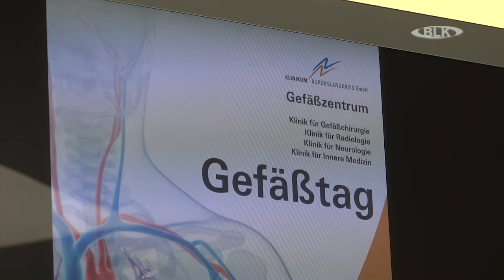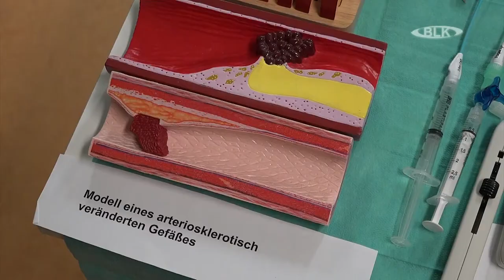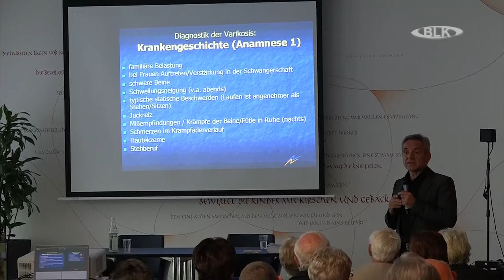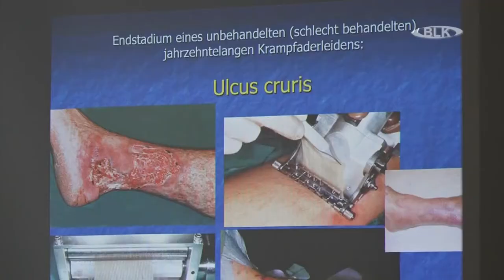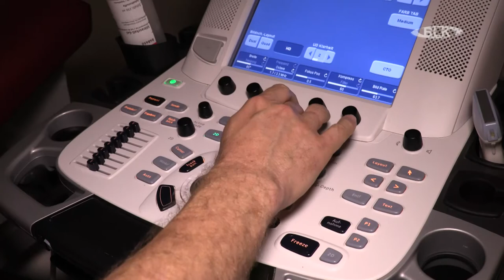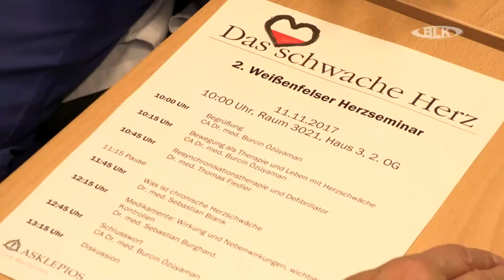Gesund Leben Oktober 2017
Themen: Aktionstag zum Gefäßtag im Klinikum Naumburg / was macht man bei einem schwachem Herz - Asklepios Weißenfels / Informationsveranstaltung im Klinikum Zeitz zum Thema Kopf, Hals Tumore / Apothekertipp - im Gespräch mit Dr. Hünerbein aus der Löwenapotheke in Naumburg zum Thema Immunsystem